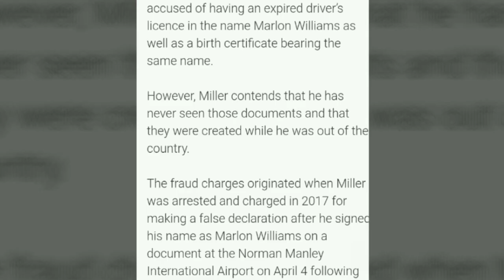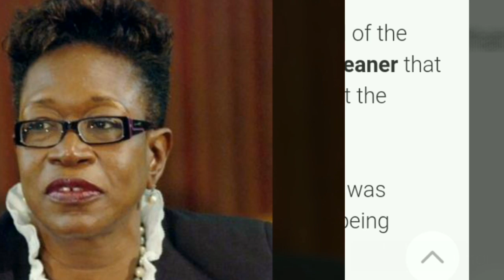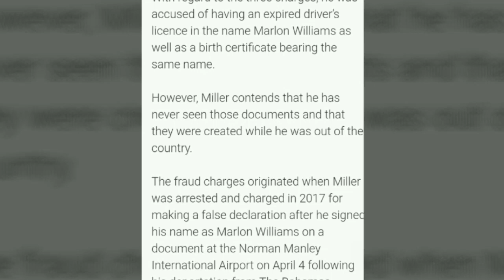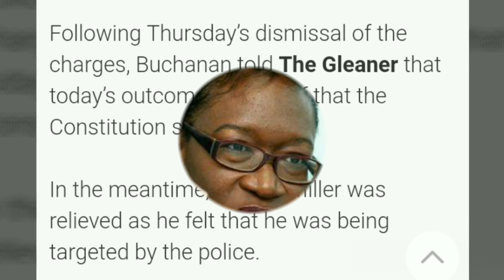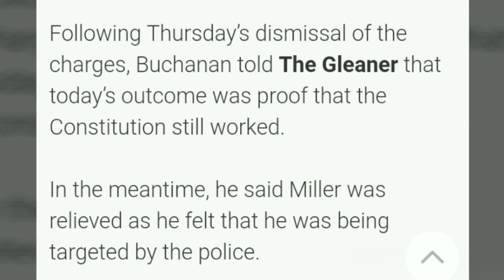Breaking! Vybz Kartel Lawyer Scores Court victory Against DPP